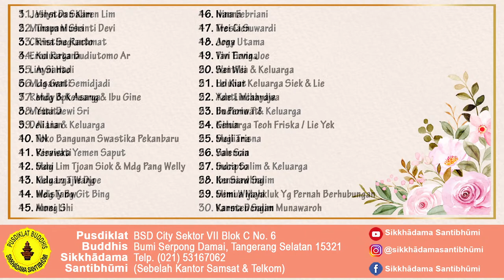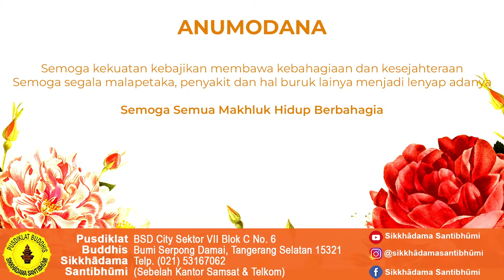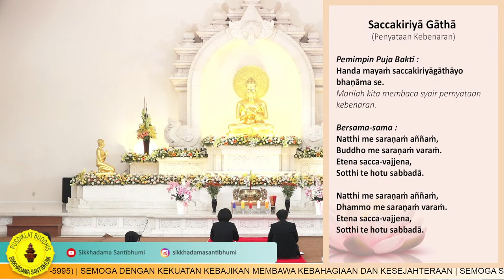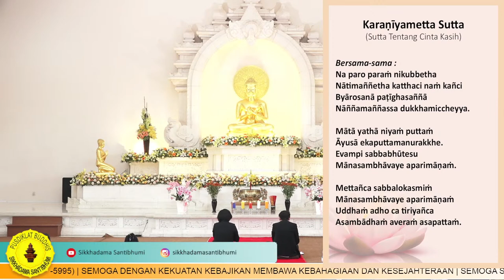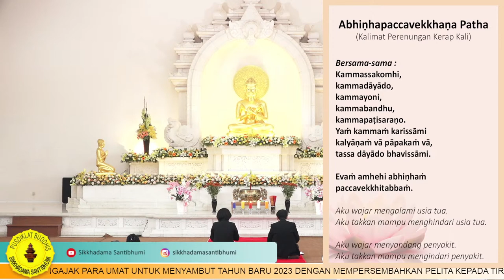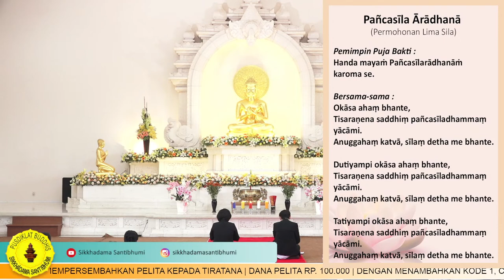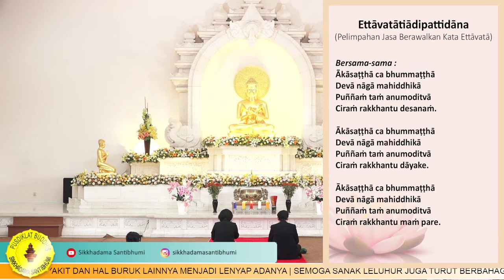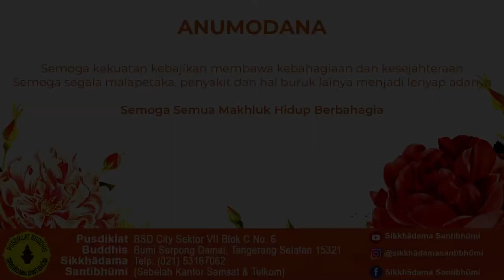PUJA BAKTI | MINGGU, 18 DESEMBER 2022 | DHAMMADESANA : BHIKKHU ADHIRATANO THERA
Tata cara mengikuti Puja Bakti Offline :
1. Install Aplikasi Peduli Lindungi
Download apikasi Peduli Lindungi melalui Google Play dan App Store.
2. Buat Akun
Lakukan registrasi untuk membuat akun. jika sudah memiliki akun,
silahkan login dengan akun tersebut.
3. Scan QR
Tekan Scan QR Code di halaman Home dan konfirmasi Check - In lokasimu.